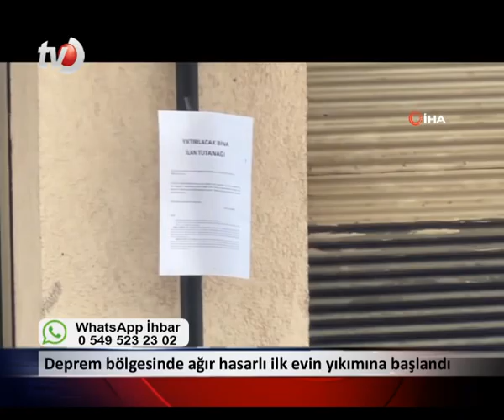26 Kasım 2022 Düzce Tv Anahaber Bülteni